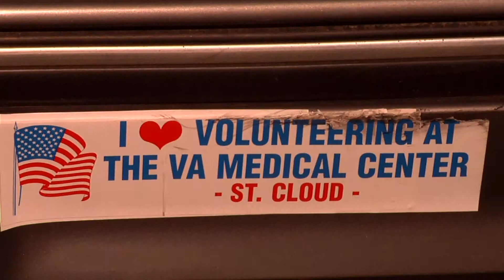Veterans Without a Place to Call Home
Veterans are found to be without a home. The VA Medical Center helps in meeting these veterans basic needs.